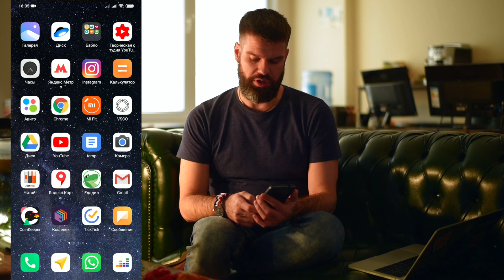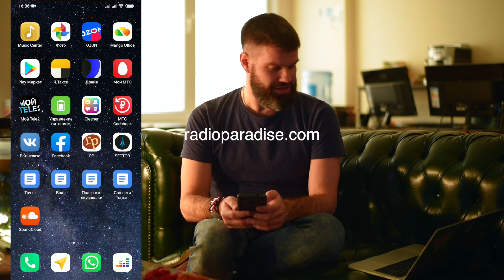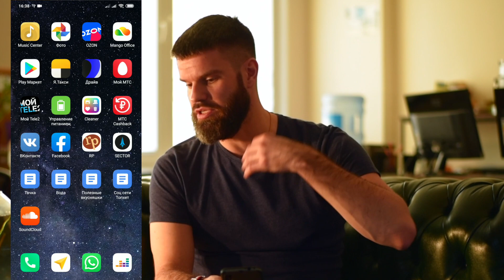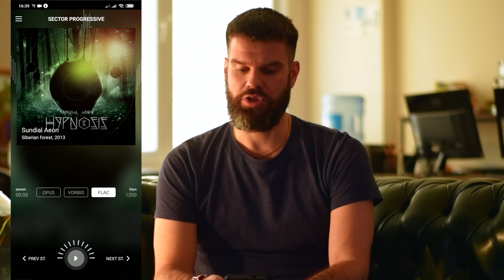flac online радио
Придумал такой поисковый запрос и нашёл несколько станций и даже приложений, которые играют flac online радио

radioparadise.com рок, медляки,  - не сказал бы что качество супер. Можно переключать качество и оценить разницу между 32, 64, 128, 320 и типа flac. Есть Приложение

- через Chrome работает, старая электроника

- интерфейс ок. В Сафари показывает ограничения качества, а в Chrome играет вроде как flac. Есть приложение с flac.

А вы откуда берёте flac?